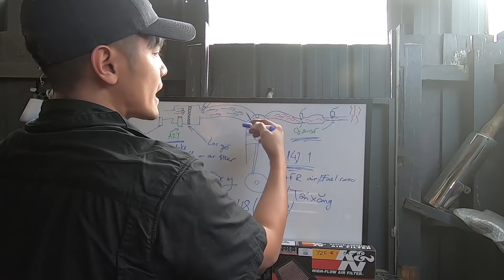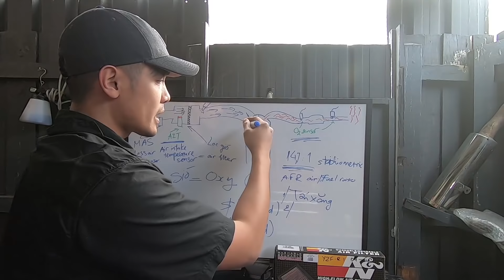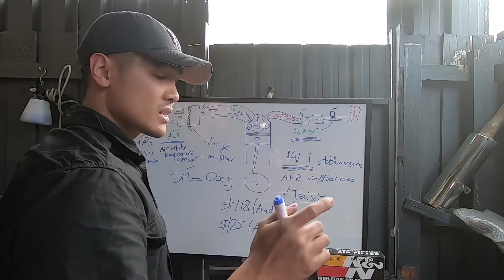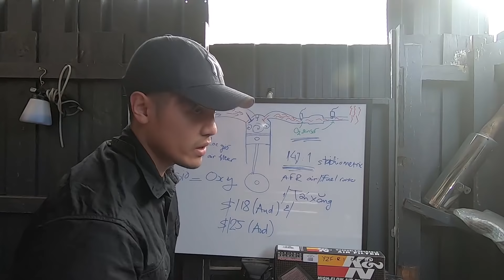[Vlog #4] Vài điều cần biết về lọc gió zin và lọc gió độ. Hướng dẫn tháo lọc gió R1 2009-14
Lọc zin và lọc độ, khác nhau lắm, cái nào cũng có cái lợi và cái hại. Cùng mình thảo luận xem vấn đề này ra sao nhé